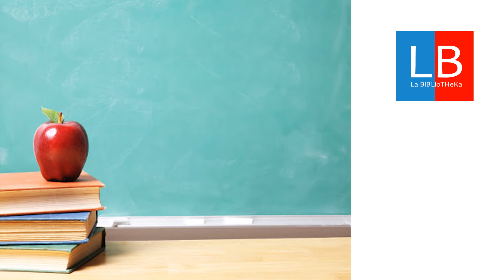CAN I HELP YOU? Inglés para niños ✔👩‍🏫 PRIMARIA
Vamos a estudiar la expresión para ofrecer ayuda CAN I HELP YOU? Inglés para niños de PRIMARIA. ¿PUEDO AYUDARTE? En inglés para niños. CAN YOU HELP ME? YES, I CAN. Escucha, repite y aprende tus primeras palabras en INGLÉS. Listen, repeat and learn, easy.